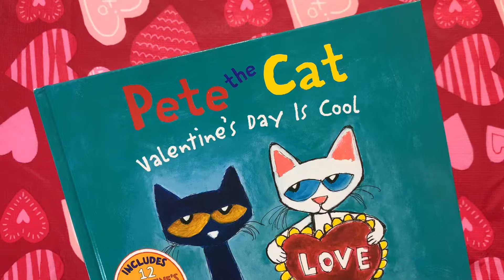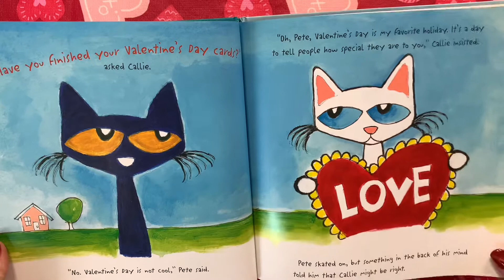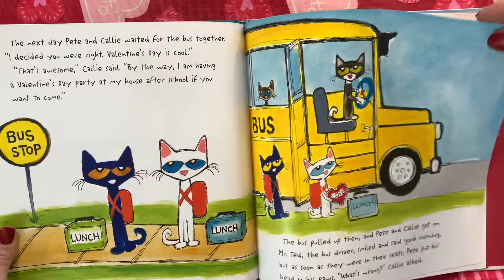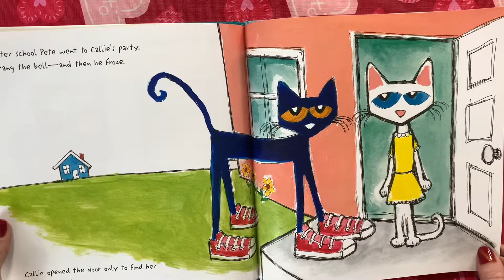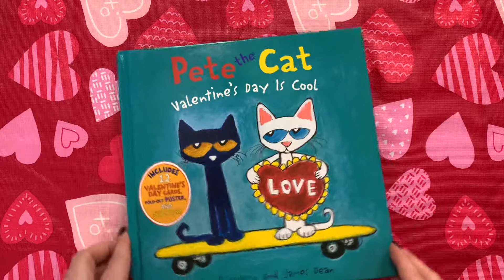Pete the Cat; Valentine’s Day is Cool! ❤️😻